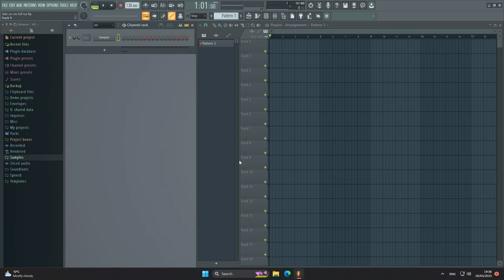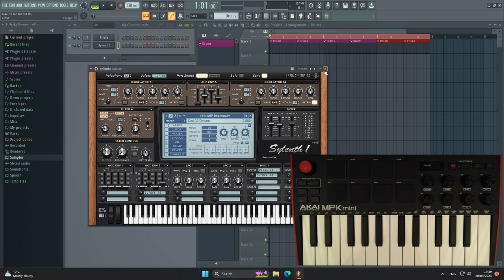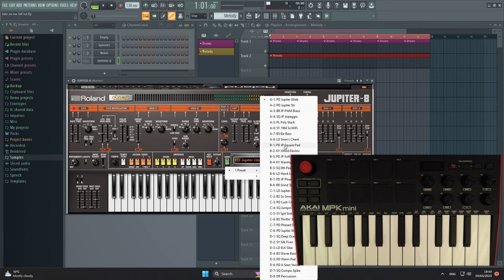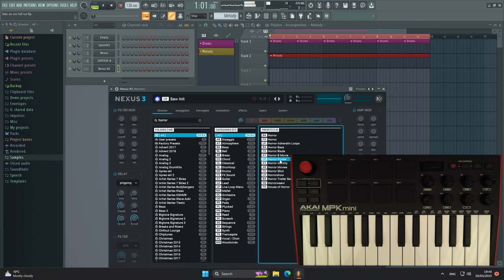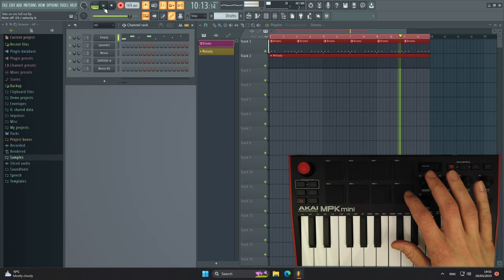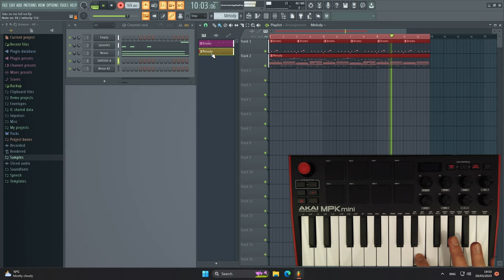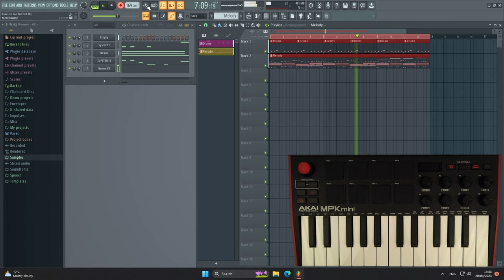Looping Tutorial with AKAI in FL Studio | A-ha - Take on me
Full Tutorial of How to loop any song using AKAI keyboard and FL studio. I used the song by A-ha - Take on me. I hope you'll enjoy it!